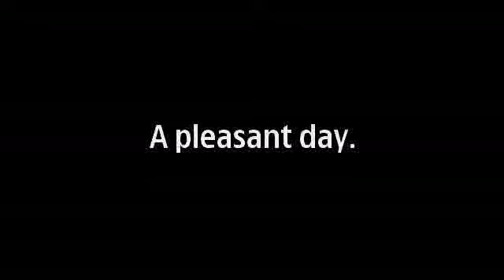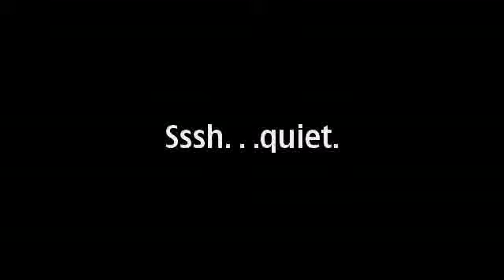Hammies on d b£ock..mp4